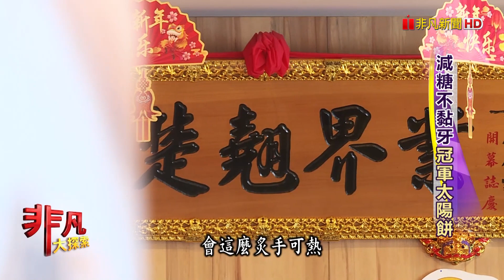市場秒殺"江浙便當" - 熱門便當吃起來│台北美食必吃│安東食園│【非凡大探索】2021.08.22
店名：安東食園
老闆：陳秀君
地址：台北市大安區瑞安街75號(安東市場138~141號)
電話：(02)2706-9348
營業時間：09:00~13:00、周一休
推薦：蜜汁雞腿便當$130
           醬滷牛腱       $260~$320(實際價格須以秤重為準)
           焢肉便當       $100
           排骨便當       $110
           牛腩便當       $110